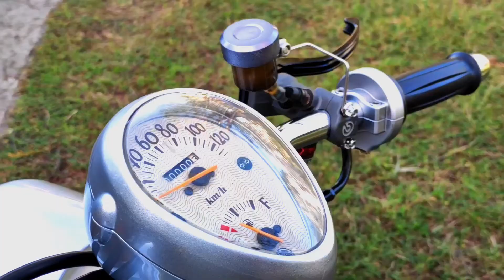Yamaha Fino Classic X Suzuki Raider 150 Collab!!!